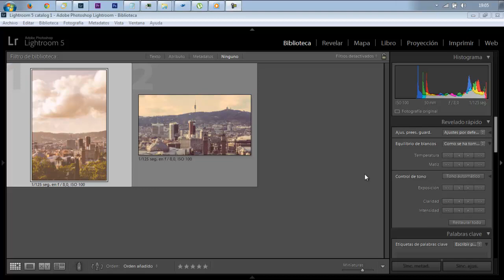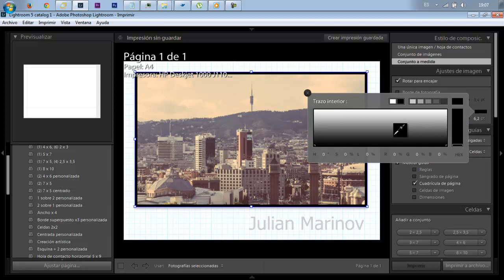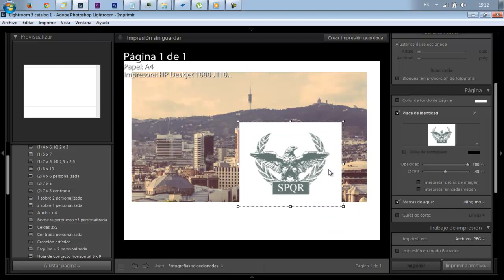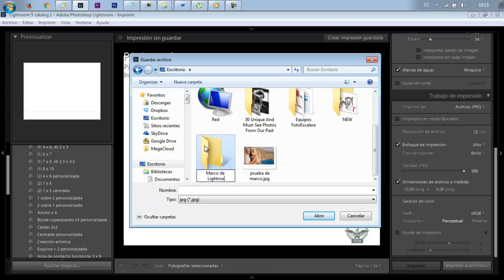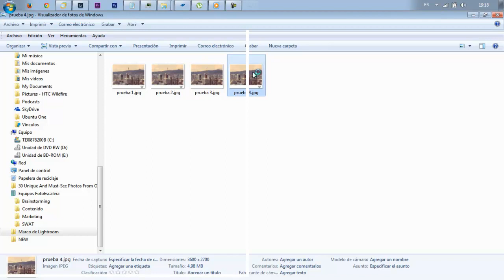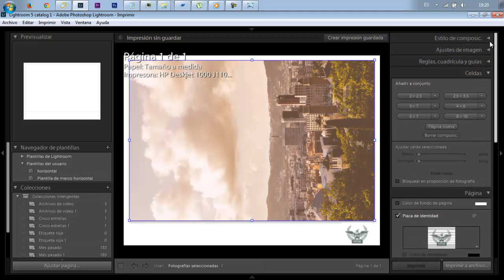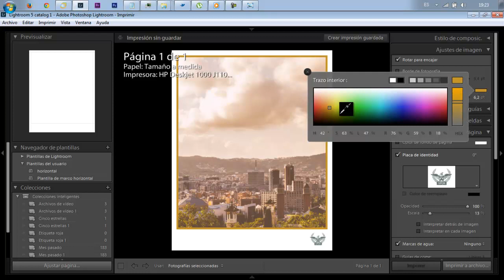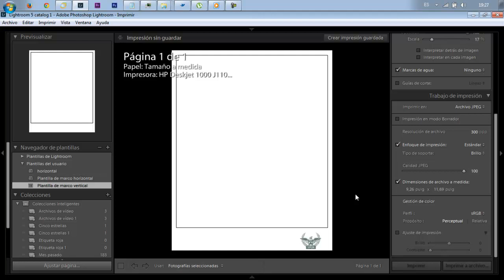Julian Marinov - Cómo crear marcos en Lightroom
En este vídeo contesto a la pregunta que me han hecho muchos. ¿Cómo crear marcos para las fotos en Adobe Lightroom? Contesto ahora porque yo tampoco lo sabía. Como digo en el vídeo, NO existe una opción nativa de Lightroom en la exportación para añadir marcos, por lo cual se hace de una forma algo más manual y hay que exportar las fotografías una por una, pero oye, algo es algo ;)

Creo que se puede hacer de la misma manera en TODAS las versiones de Lightroom, incluso las antiguas, pero de las primeras que salieron no puedo estar seguro.

Tal vez os puede ser interesante también el vídeo que hice hace tiempo sobre ¿Cómo crear una marca de agua/logotipo? el enlace es el siguiente: